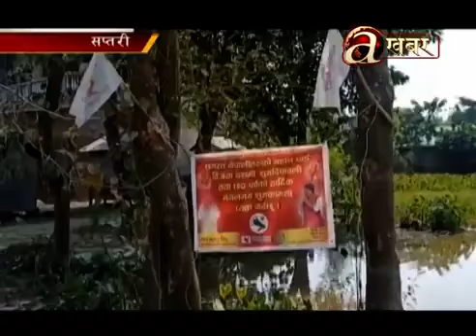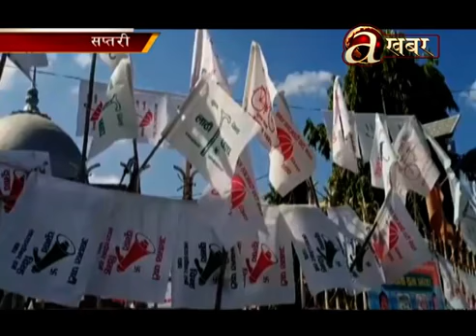सप्तरीमा चुनावी माहाैल ।